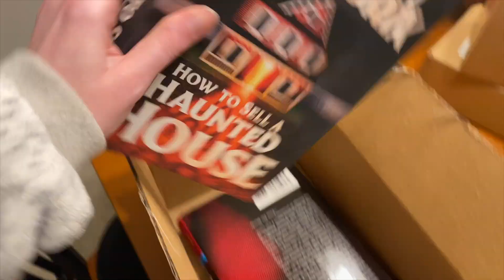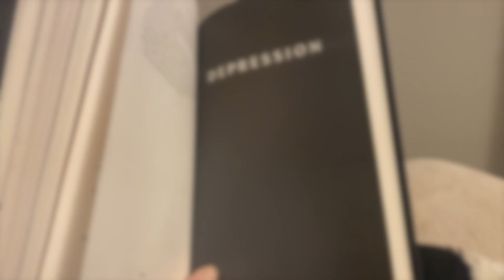How to Sell a Haunted House reading vlog | spoiler free AND spoiler reviews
SPOILERS 17:00

♡MY ENDOMETRIOSIS AWARENESS SHOP!!
10% of profit goes to the Endometriosis Association which funds research and education for endometriosis